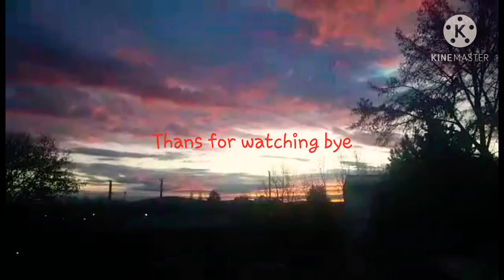What a beautiful sunrise Mhehans mix channel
Vlog title

london travel guide,zell am see,let's get rich,sightseeing,sightseeing sally,sightseeing log ffxiv

travel vlog,top 10,beautiful places,exploring the beautiful places